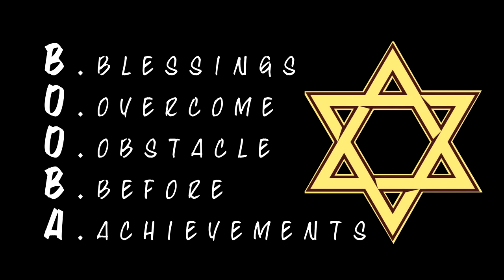Booba Starr Neva Easy Official Music Video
Artiste : Booba Starr
Title : Neva Easy (Official Music Video)
Producer : Julius Mitchell
Jafrika Records